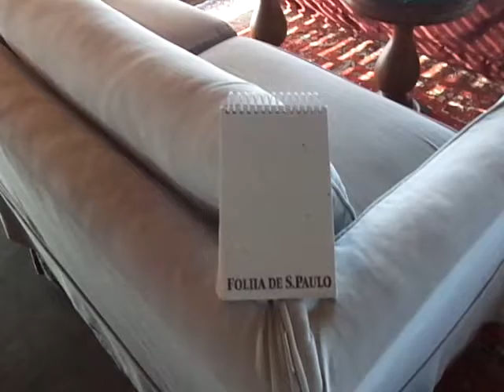CORINA MAGALHÃES CANTA NO BAR DO TERRAÇO ITÁLIA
A cantora Corina Magalhães e o pianista Robson Nogueira, que se apresentam no Bar do Terraço Itália, vídeo feito com exclusividade pelo Música em Letras.